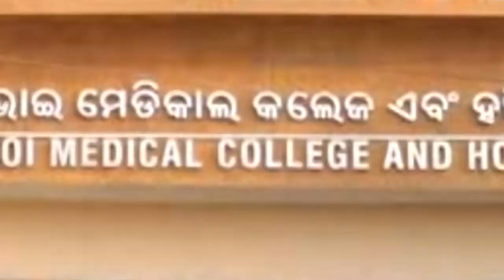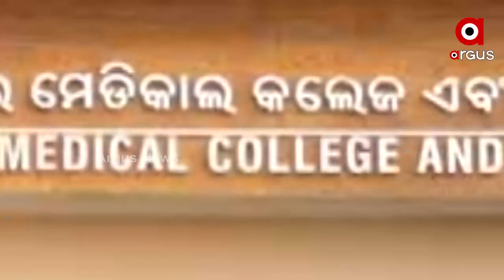MBBS Student Loses Life to Ragging Claims Demised Nishant's Family in Balangir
MBBS Student Loses Life to Ragging Claims Demised Nishant's Family in Bhimabhoi Medical College and hospital in Balangir of Odisha.